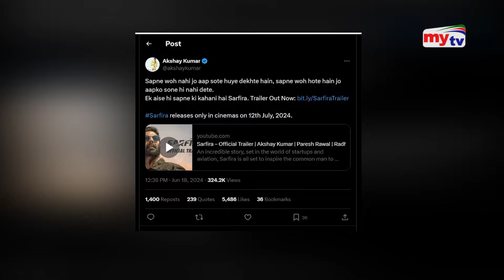১ টাকায় প্লেনের টিকেট ! | Bangla News | Mytv News